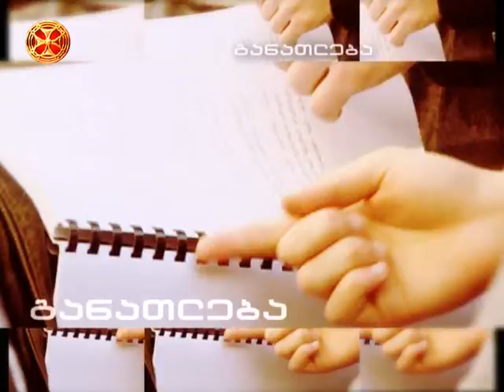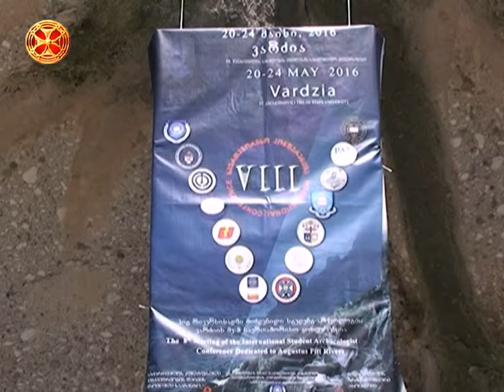სიახლენი - 23.05.2016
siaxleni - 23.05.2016